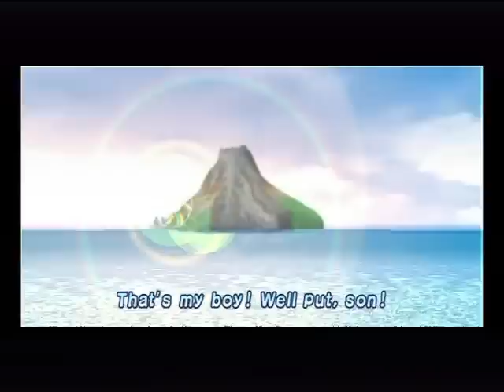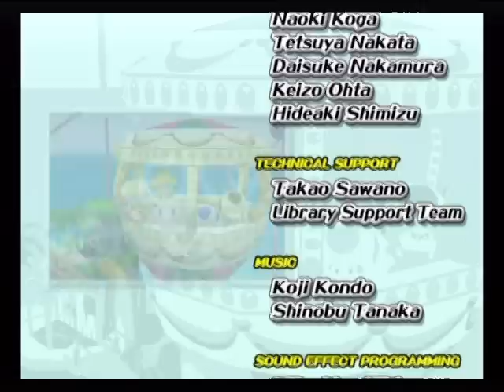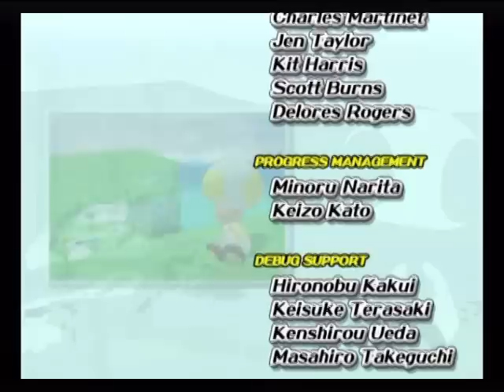Mario Sunshine Review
An in-depth review of Super Mario Sunshine for the Gamecube, the second in a series of reviews I'm doing on the Mario games.